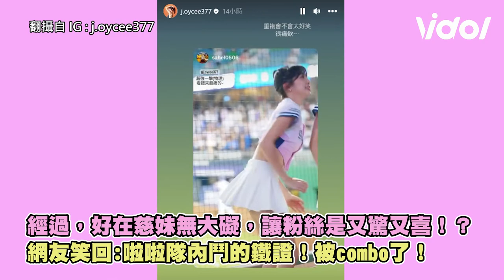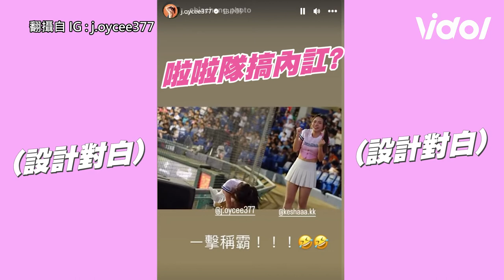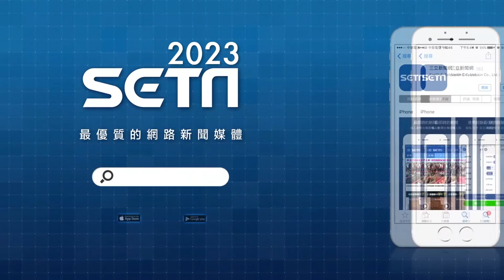富邦啦啦隊慈妹「敏感部位」遭肘擊 畫面流出網友：內訌全是真的！｜三立娛樂星聞